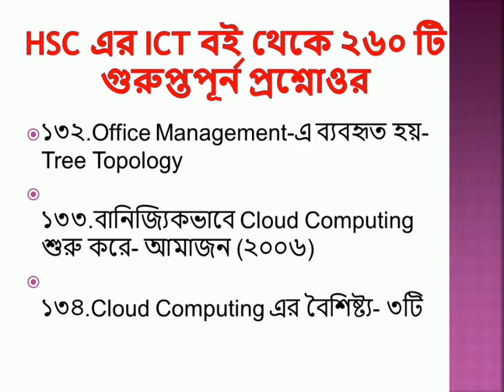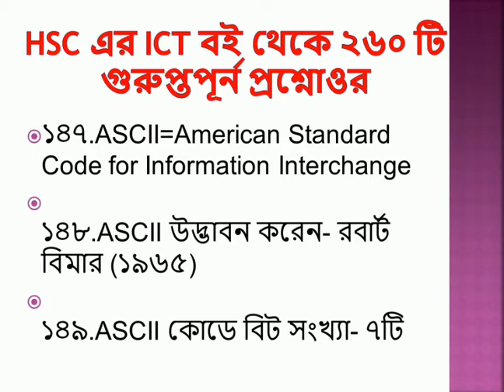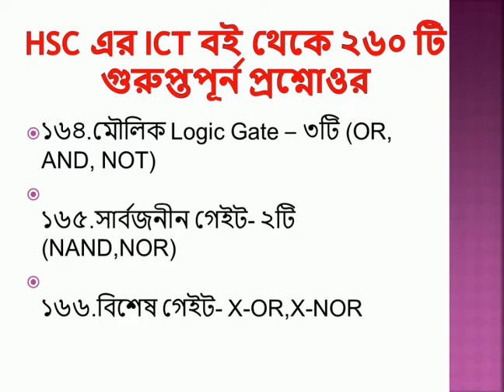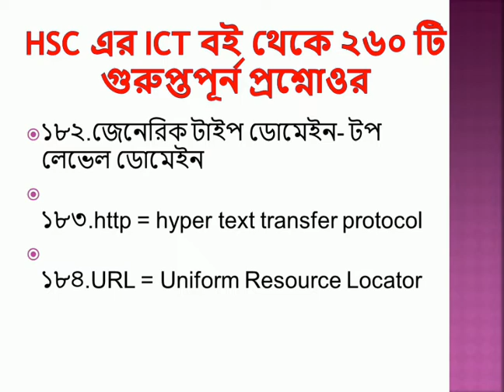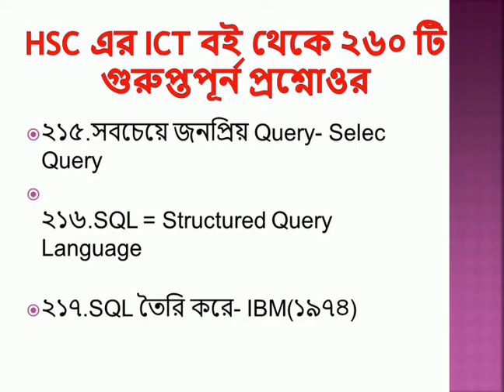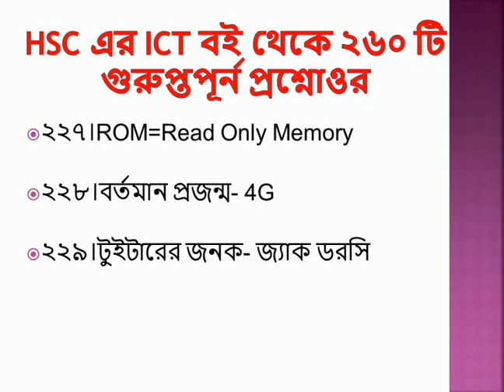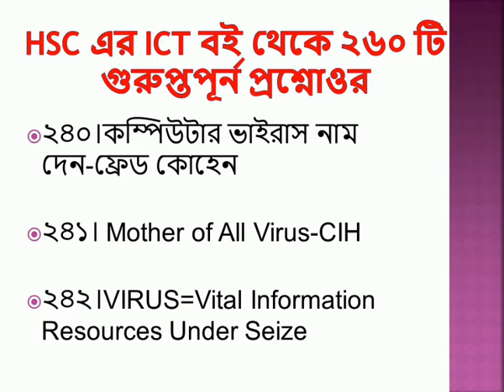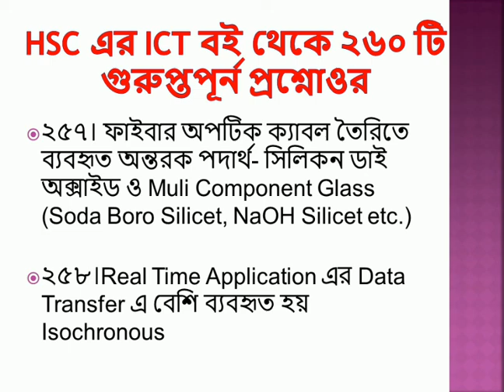HSC এর ICT বই থেকে ২৬০ টি গুরুপ্তপূর্ন প্রশ্নোওর পর্ব -২ II BCS II Arefin Rumi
BCS & Other Jobs & Competitive Exam

keep Watching &  Keep Suggesting
with love💜

ছন্দে ছন্দে কাজী নজরুল ইসলামের রচনাবলী II Kaji Nazrul Islam II BCS Bank Jobs II Arefin Rumi

English Grammar ll Infinitive ll Gerund ll Participle ll BCS ll Banks Jobs ll Arefin Rumi

HSC এর সাধারন বিজ্ঞান বই থেকে ৪০১ প্রশ্নোওর ll Genaral Science ll পর্ব ১ ll Arefin Rumi